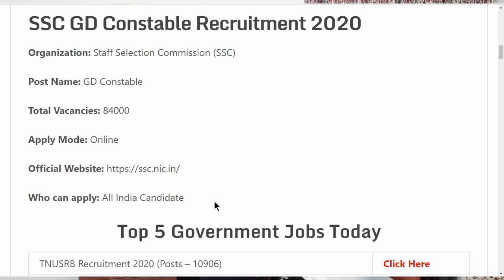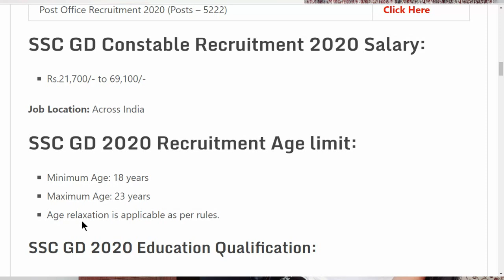SSC GD Constable Bahrti 2020 21 || SSC GD Recruitment Notification Exam Date Apply Online